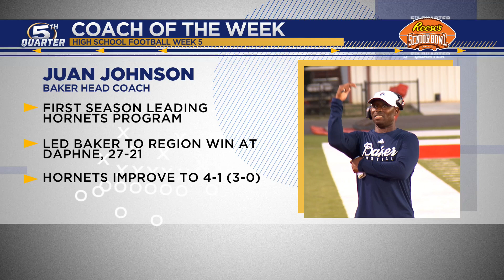Reese's Senior Bowl Coach of the Week: Juan Johnson, Baker